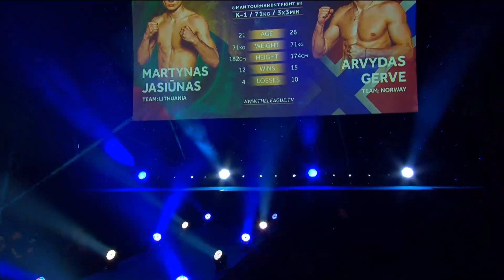The League Martynas Jasiūnas vs Arvydas Gervė Full fight